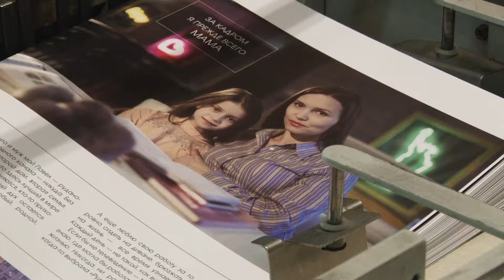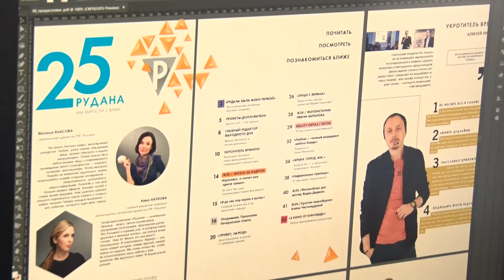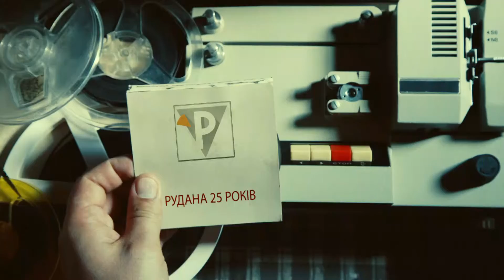Ювілейний журнал "Рудани"